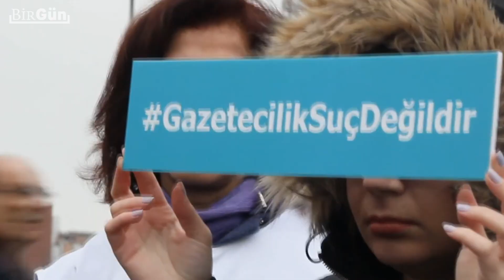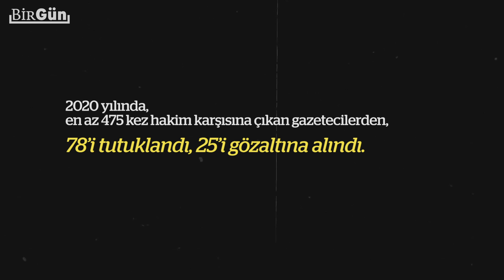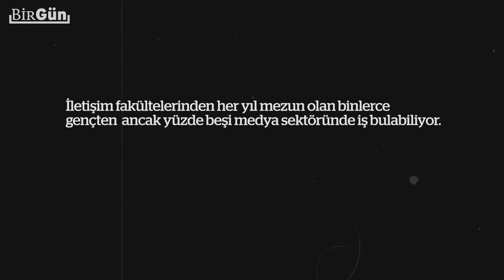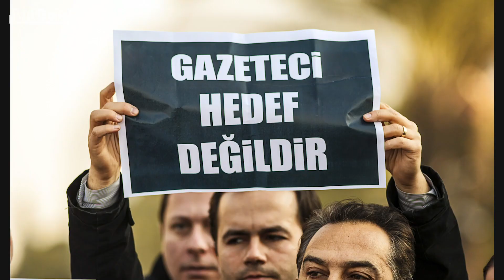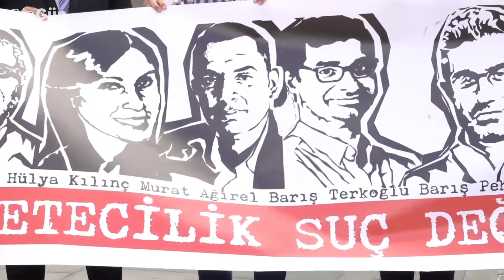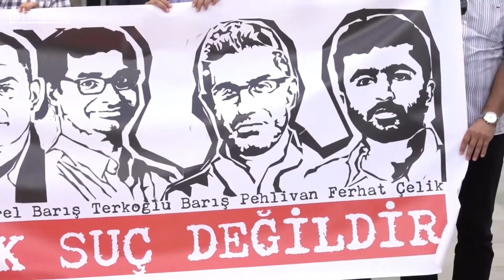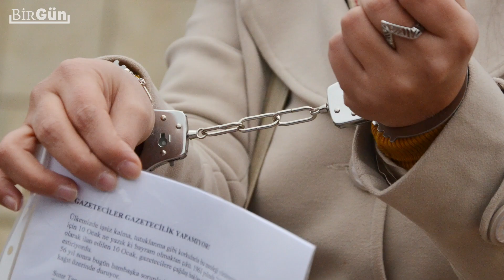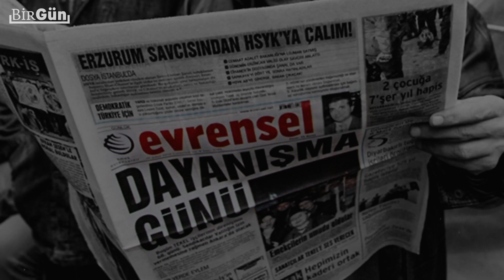10 Ocak Çalışan Gazeteciler Günü: Gazetecilik yapana en ağır cezalar kesildi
10 Ocak Çalışan Gazeteciler Günü’nde, basın üzerindeki baskı bir kez daha gözler önüne serildi. Gazeteciler, haberleri nedeniyle geçen yıl yüzlerce kez hâkim karşısına çıktı, tutuklandı.
İktidarın baskıcı politikaları nedeniyle basın özgürlüğü gerilerken RTÜK ve BİK, medyayı sindirme aracına dönüştü.

Haber&Video: BirGün TV

Arşiv görüntüleri: 32. Gün, Emre Orman ve Emektar Daktilo'ya aittir.